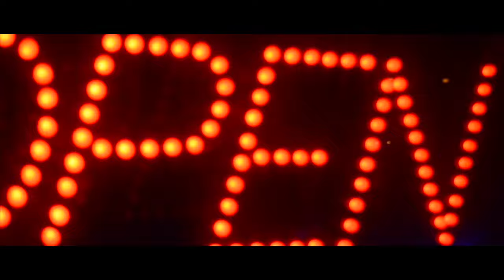J-Pex - picking sides (Dir.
J-PEX - PICKING SIDES

AIM 4 LIFE